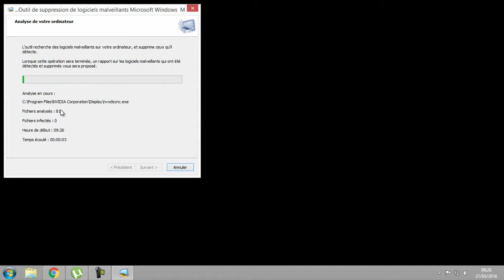comment scanner votre PC des virus sans logiciel